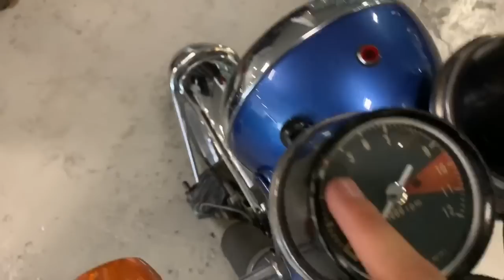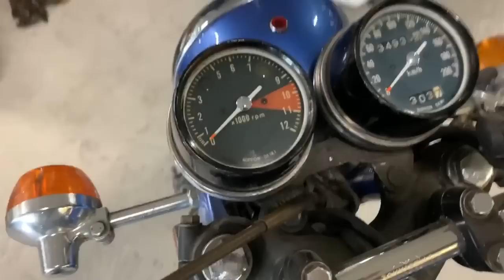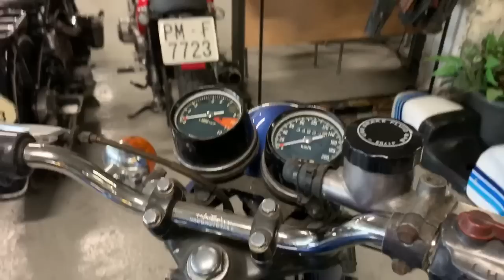Vemos una Moto MUY ESPECIAL en el Taller Cafe Racer SSpirit - Honda CB450 K de los años 70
Vídeo de una CB450K en perfecto estado para restaurar o customizar en Cafe Racer SSpirit.